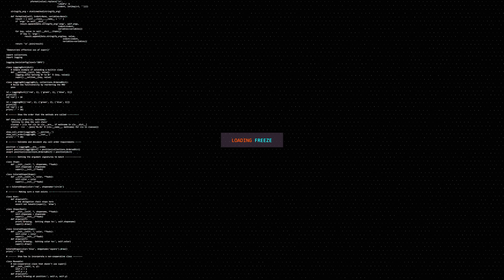Ultradesk FREEZE Gaming Tisch mit ULTRA GLAS - Teaser DE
Ultradesk FREEZE Teaser von StandartSkill.